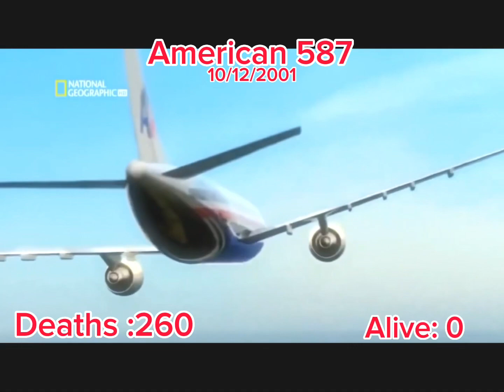American flight 587 edit 🥵😢😭